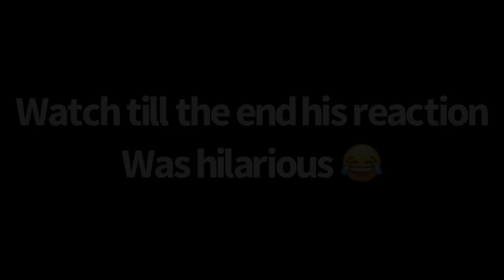TELLING MY BOYFRIEND I WANT A BIGGER CAKE!!! (Gone Wrong)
I told My boyfriend I want IMPLANTS !!! *i can't believe his reaction...* (10K likes??)